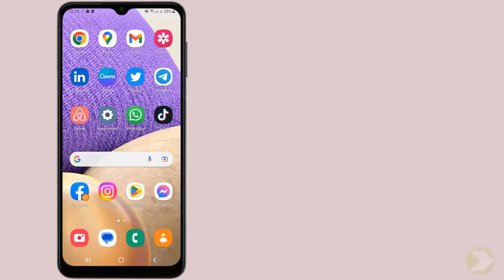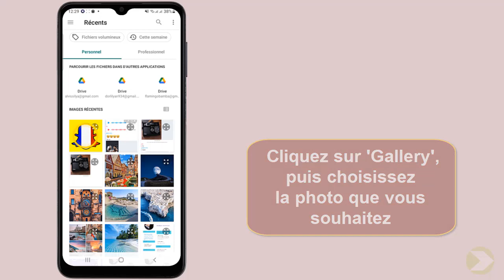Comment changer le logo Snapchat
Si vous cherchiez un moyen d'apprendre comment changer le logo Snapchat Samsung ne vous inquiétez plus : vous êtes au bon endroit pour apprendre comment faire

Comment changer le logo Messenger
Si vous souhaitez apprendre à changer le logo Snapchat, alors vous êtes au bon endroit. dans cette vidéo, nous vous guiderons pas à pas dans le processus de changement de votre logo Snapchat. nous allons vous montrer comment le faire rapidement et facilement, afin que vous puissiez personnaliser votre compte Snapchat à votre goût. alors, sans plus tarder, allons-y! Alors comment changer le logo Snapchat ?

Ce n'est pas sorcier de savoir comment modifier le logo Snapchat

Comment changer le logo de Snapchat
Le logo Snapchat a été modifié à plusieurs reprises depuis sa création en 2011. les changements reflètent les mises à jour et les nouvelles fonctionnalités, ainsi que l'évolution de la marque au fil des ans. changer le logo de Snapchat est un processus relativement simple, mais il nécessite de respecter certaines règles et procédures. il est important de comprendre les différentes étapes impliquées et de suivre les directives de Snapchat pour éviter les problèmes.

Voici comment changer le logo Facebook étape par étape
1- Ouvrez 'Play Store'
2- Cliquez sur la barre de recherche et tapez 'X icon changer'
3- Installez et ouvrez l'application
4- Cliquez sur 'Search' puis tapez 'Snapchat'
5- Sélectionnez 'Snapchat'
6- Choisissez le logo que vous souhaitez ou cliquez sur 'Photo'
7- Cliquez sur 'Gallery', puis choisissez la photo que vous souhaitez
8- Choisissez la forme de cadre que vous souhaitez, puis cliquez sur 'Done'
9- Cliquez sur l'icône 'crayon' pour modifier le nom de l'application, puis sur 'OK'
10- Cliquez sur 'Ajouter', puis sur  'Go to Desktop'
Voilà donc comment changer le logo Snapchat de couleur

J'espère que ce tutoriel vous a été très utile et que vous avez appris comment changer Snapchat de couleur. Vous m'aiderez à faire plus de tutoriels !

Si vous avez des questions sur le sujet 'comment changer le logo de Snapchat', Essayez de les poster sur la page des Commentaires.  Merci beaucoup pour votre soutien !

En partageant cette vidéo avec votre famille et vos amis, vous pouvez renforcer le soutien à notre chaine et leur faire apprendre comment changer le logo de Instagram

Tutoriel : comment changer le logo Snapchat

Rubrique : comment changer son logo Snapchat

Sujets similaires :